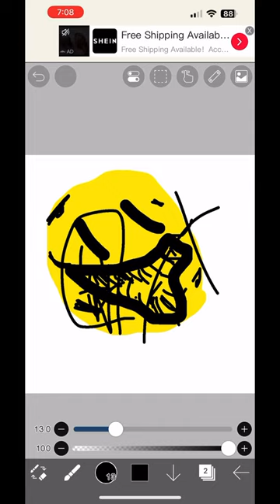April 15, 2024